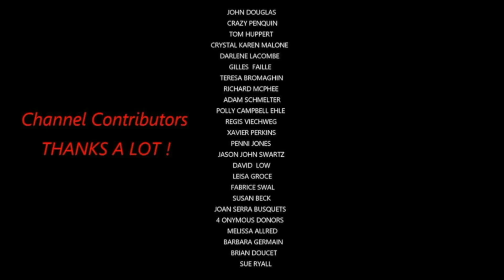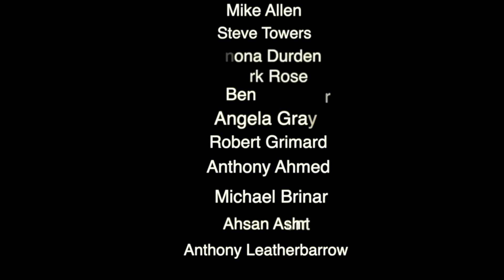2nd Gen Infrared Camera Dust Pollen & Ufo's How To Easily Detect The Differences Live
If you want these videos to continue please continue to support the research...THANKS
My new Infrared Camera...films in 1080p. THIS is a really interesting video. I am happy very happy with the first quickie tests that I did yesterday. I want to share with you all HOW to easily distinguish the differences in characteristics of all the captures with an Infrared Camera... Infrared picks up hot objects close and far.. A BUG does not have heat like an asteroid or star and the differences are easily seen right here. Wave Lengths and our eyes. some waves we cannot see without the help of an Infrared Camera.
TEST of my new Infrared Camera. Happy with the results and I am looking forward to filming this evening. ALL EVENING.
Thanks for the ongoing support and interaction and comments.

or the big scope and Infrared...

Bruce Swartz
Valleyfield, Quebec
J6S4V6